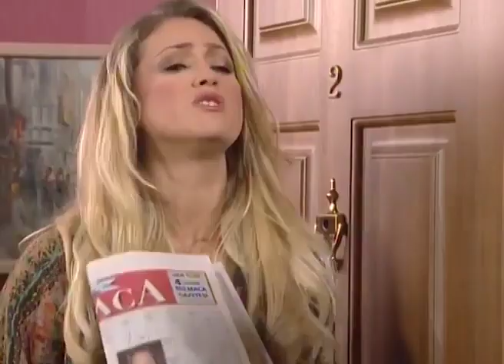Babanızın turşusunu kurun - Belalı Baldız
Babanızı artık istemiyorum...😯

Belalı Baldız, Atv'de yayınlanmış sitcom. Hope and Faith adlı ABD sitcomundan uyarlanmıştır.Eskişehir'de yaşayan üç çocuklu bir ailenin aniden çıkagelen bir konukla değişen hayatlarını konu alıyor.

Oyuncular:
Nurgül Yeşilçay
Berna Laçin
Kenan Işık
Sedef Şahin
Cemre Özer
Atilla Yiğit